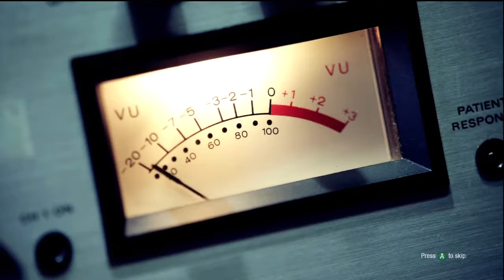Call of Duty: Black Ops - Walkthrough Gameplay ENDING - No Commentary Playthrough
THE BIGGEST ACTION SERIES OF ALL TIME RETURNS. CALL OF DUTY: BLACK OPS IS AN ENTERTAINMENT EXPERIENCE THAT WILL TAKE YOU TO CONFLICTS ACROSS THE GLOBE, AS ELITE BLACK OPS FORCES FIGHT IN THE DENIABLE OPERATIONS AND SECRET WARS THAT OCCURRED UNDER THE VEIL OF THE COLD WAR.